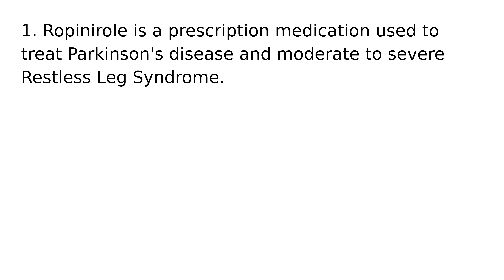Ropinirole drug medication uses medical words terms dictionary meanings definitions